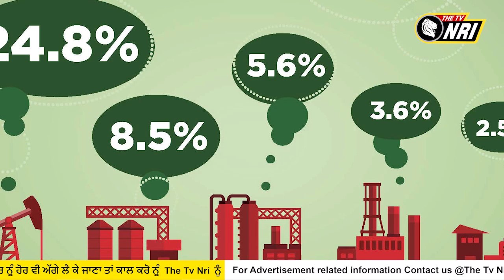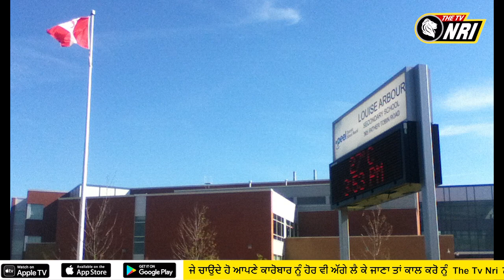Canada Today Top News (Canada News Bulletin) Punjabi news bulletin